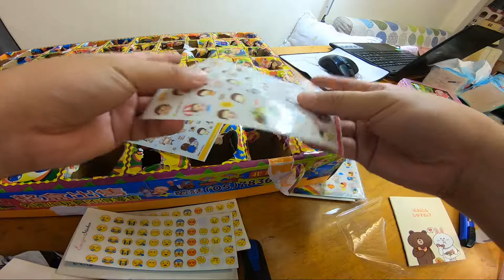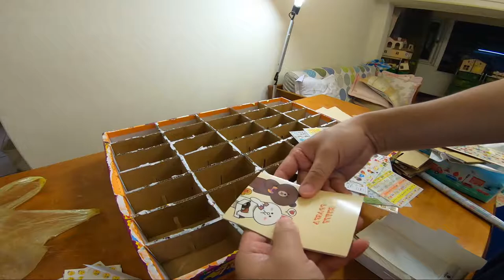DIY_三十五洞_貼紙抽抽樂(洞洞樂)_第二代_190908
今天幫2姊妹做貼紙抽抽樂